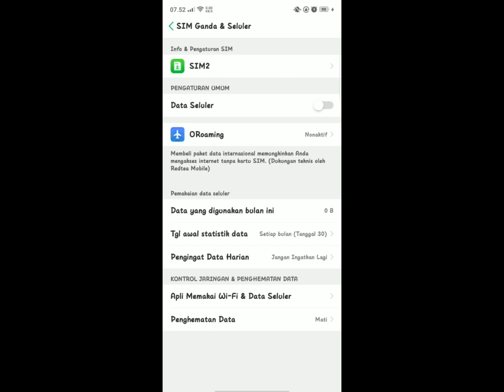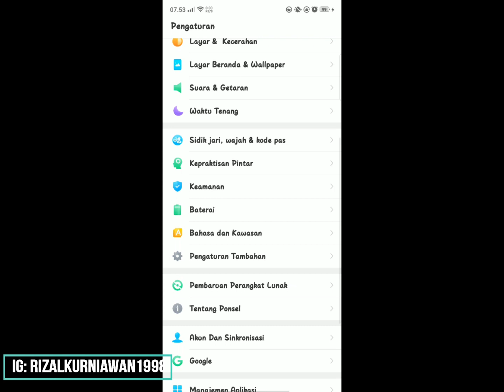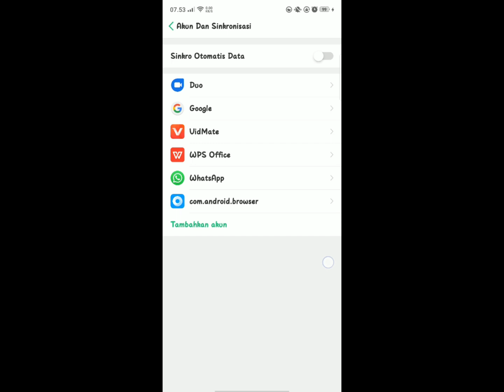Cara menonaktifkan aplikasi latar belakang dihp oppo dan realme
Di sini saya akan memberikan cara bagaimana mematikan/menonaktifkan aplikasi di latar belakang khusus hp oppo dan realme

terimakasih!